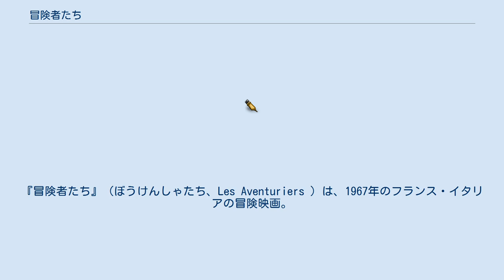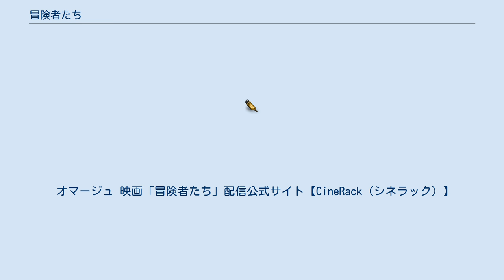冒険者たち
『冒険者たち』（ぼうけんしゃたち、Les Aventuriers ）は、1967年のフランス・イタリアの冒険映画。
ロベール・アンリコ監督。
アラン・ドロン、リノ・ヴァンチュラ主演。
 ジョゼ・ジョヴァンニの小説『生き残った者の掟』の第1部を映画化した作品で、それぞれの夢に破れた男2人・女1人の3人組が、共に宝探しの冒険へ旅立ち、財宝を得ようとした結果の悲愴な運命を描いている。
 シドニー・ポワチエとの結婚で若くして映画界を引退した女優ジョアンナ・シムカスの代表作である。
フランソワ・ド・ルーベが作曲し、シムカス扮するヒロインの名を与えられたテーマ曲「レティシア」は劇中で繰り返し使われている。
 同原作の第2部は原作者ジョゼ・ジョヴァンニ自らの脚本・監督で『生き残った者の掟』として映画化されている。
 2006年、製作40周年を記念してデジタル・レストレーションを施した映像に監督インタビューや2006年のカンヌ映画祭で記念上映された時に撮られたジョアンナ・シムカスのインタビューも収録したDVD版が「40周年アニヴァーサリーエディション・プレミアム」と銘打って発売された。
 画期的な新型レーシングエンジンの開発にひとり取り組む中年の自動車技師ローランと、その友人で、若くハンサムなパイロットのマヌー(アラン・ドロン)、そして、ある日ローランの工房に材料探しにやってきた駆け出しの前衛彫刻家レティシア。
それぞれの夢を持った三人は、その実現のために互いに支え合い、絆を深めていく。
 しかし、やがて彼らの前に厳しい現実が訪れる。
マヌーは所属する飛行クラブの会員から請け負った映画会社の仕事──凱旋門の下を飛行機でくぐり抜け、それを撮影するというもの──に挑むが失敗。
危険飛行のペナルティとしてパイロットライセンスを停止されてしまう。
しかたなく依頼主キヨバシの会社に連絡すると、先方はそんな仕事を頼んだ覚えはなく、この一件が気障なマヌーを快く思わないヴェルタンら会員たちの仕組んだ悪ふざけだったと知る。
一方ローランは完成したエンジンを車に搭載し、自らテストドライブを行うが、走行中に異常が発生してエンジンは爆発。
さらにレティシアも、工面してようやく開いた個展の内容を新聞の批評家たちに軒並み酷評され、成功の道を閉ざされる。
 傷心の三人は一攫千金を狙って一路コンゴの海に向かう。
凱旋門の件でマヌーを騙したヴェルタンから訊きだした話によれば、そこには数年前のコンゴ動乱の際に国外脱出を図って墜落した飛行機が、莫大な財宝を積んだまま沈んでいるというのである。
 冒険と青春への性別・年代を越えた憧憬、海洋への傾倒など特徴的なモチーフを持った本作は『明日に向って撃て!』 (1969年)、『無宿』 (1974年)、『黄金のパートナー』 (1979年)、『冒険者カミカゼ -ADVENTURER KAMIKAZE-』 (1981年) 『彼女が水着にきがえたら』(1989年) などのオマージュ・フォロワーを生み、後々まで影響を与えた。
いずれも男二人（一人が年長であることが多い）女一人の微妙な関係は踏襲しているが、三人の末路については様々である。